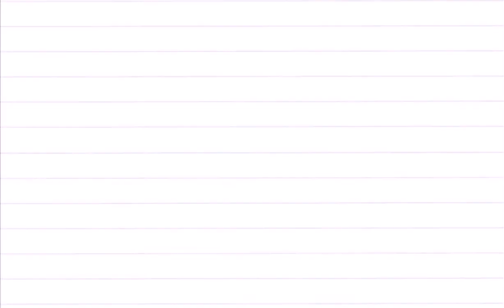แชร์ความเหงา - Noey Senorita [Beh. การทำงาน]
เบื้องหลังการทำงานในเพลง "แชร์ความเหงา" ที่ "เนย ซินญอริต้า" ได้มีส่วนร่วมในทุกขั้นตอน
ตั้งแต่การทำเพลง จนออกมาเป็น MV น่ารักๆ ให้ได้ดูแก้เหงากัน ^^

Noey Senorita instagram : @noeysenorita